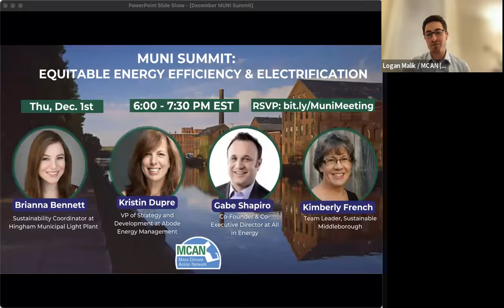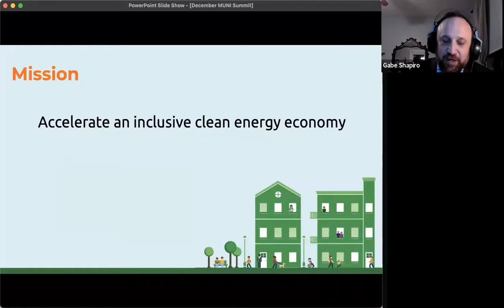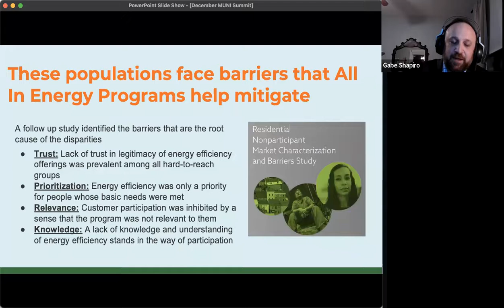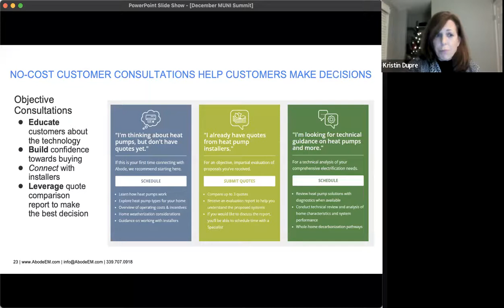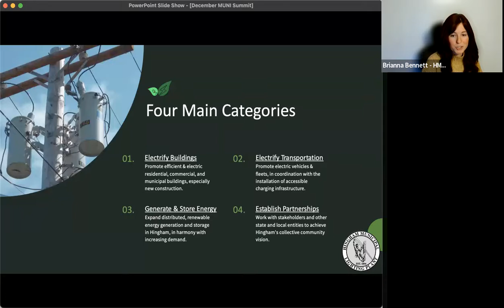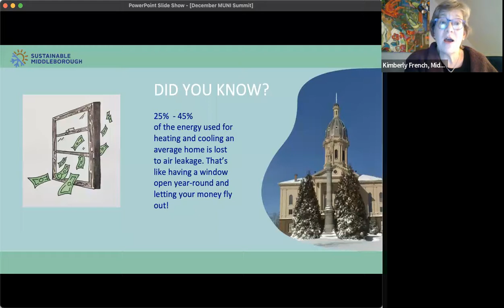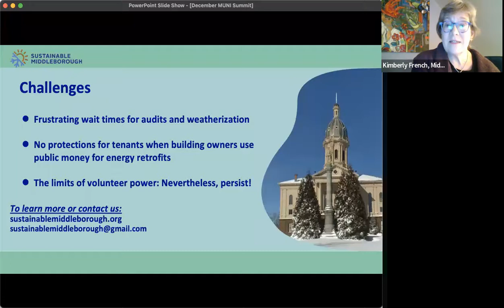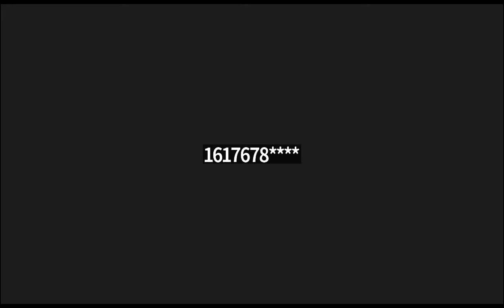MUNI Summit: Equitable Energy Efficiency & Electrification in MLPs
Watch Massachusetts Climate Action Network's December 2022 Municipal Light Plant (MLP) Summit where we discussed how MLPs can effectively and equitably advance energy efficiency and electrification within their communities.

As part of this discussion, we were joined by an excellent group of expert panelists including:
Brianna Bennett, Sustainability Coordinator at Hingham Municipal Light Plant
Kristin Dupre, Vice President of Strategy and Development at Abode Energy Management
Gabe Shapiro, Co-Founder and Co-Executive Director at All in Energy
Kimberly French, Team Leader at Sustainable Middleborough